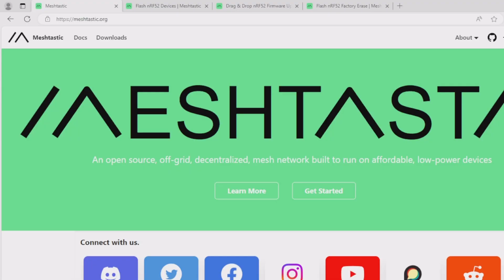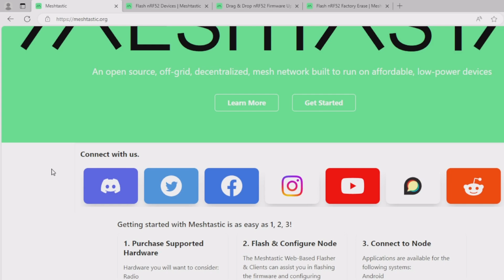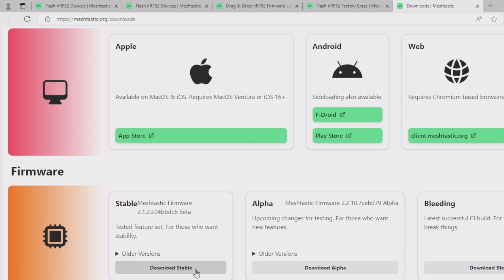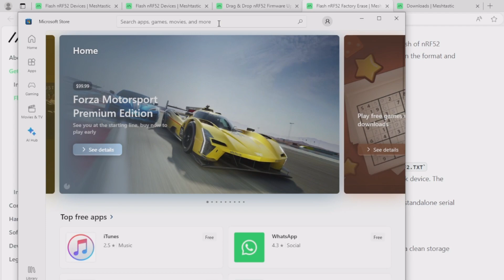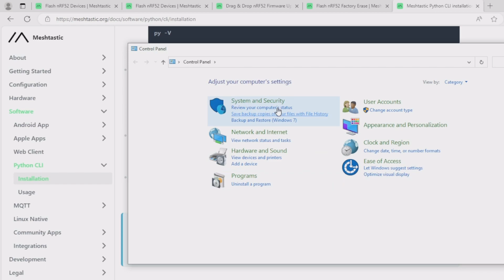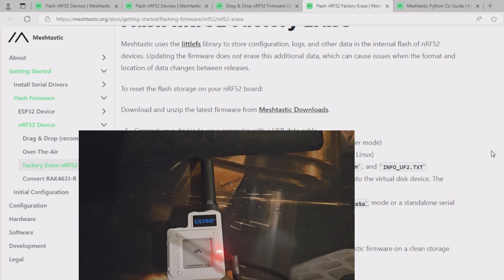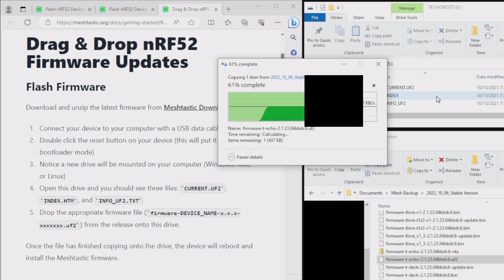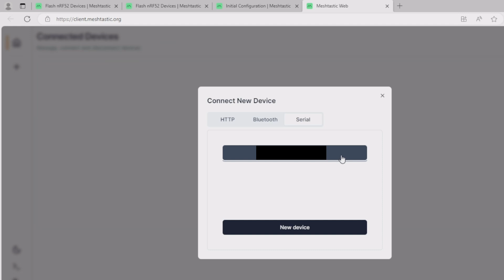How to Factory Erase and Update the LILYGO T-Echo | Meshtastic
In this video I show you how to Factory Erase (Reset), Update the Firmware, and Test a LILYGO T-Echo device on windows. The goal of this video is for a default Meshtastic setup.

Quick Guide:

1. Attach the Antena
2. Plug the device into your computer
3. Install Python
4. Factory Erase (Reset) 1:16 - 7:50 (If you have Python Skip 4:18 -6:50)
4. Update the Firmware 7:50 - 9:25
5. Testing the device: 9:26 - End

IMPORTANT! (I labeled the top button wrong in the video)
Reset Button (Top Button):
      * Single press: Resets the device. (A single tap on the top button DOES NOT turn the device on)
      * Double press: Puts the device into bootloader mode which allows you to update the firmware.

Program/Power Button (Bottom Button):
      * Single press: Changes the information page displayed on the device's screen.
      * Double press: Turns the screen backlight on/off and sends an adhoc ping of the device's position to the network.
      * Long press: Signals the device to shutdown after 5 seconds.

Link to the Meshtastic website. (FREE)

Link to the device on Amazon ($66: Not including delivery + Tax)

If you are having issues with the Python Path, please check out my video on how to fix it.

If you have a tech problem and their is no video on it. Comment on this video and I may make a video just for you for your issue.